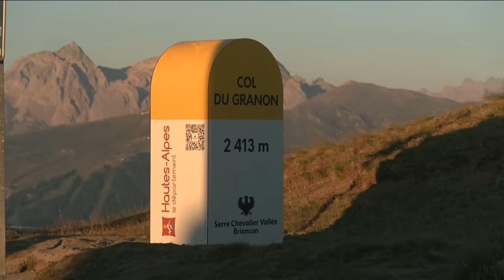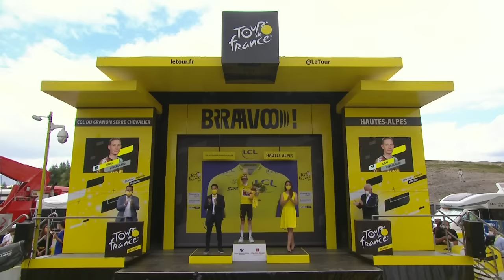Vingagaard Cracks Pogačar To Take Yellow! | Tour De France 2022 Stage 11 Highlights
A mountainous test awaits on stage 11, as the race traverses the stunning Lacets de Montvernier (3.4km at 8.2%), and the iconic duo of the Télégraphe (11.9km at 7%) and Galibier (17.8km at 6.8%) - the highest point of this year’s race - before just a second ever visit to the 2,413m-high summit of the Col du Granon (11.4km at 8.8%) where the battle for yellow will play out.